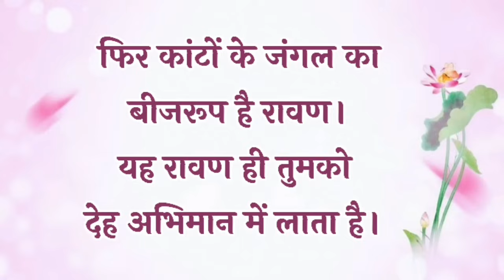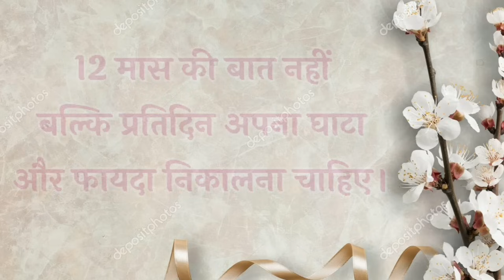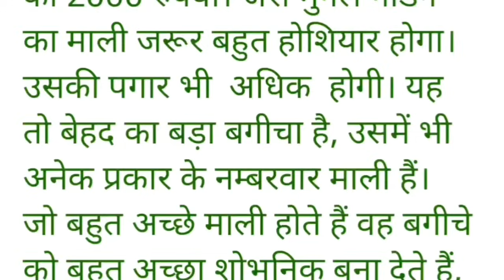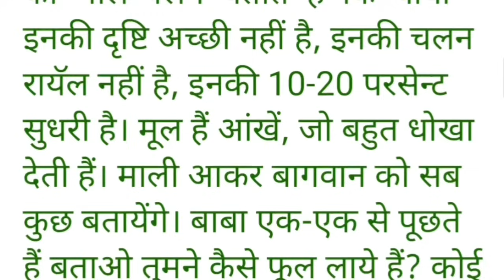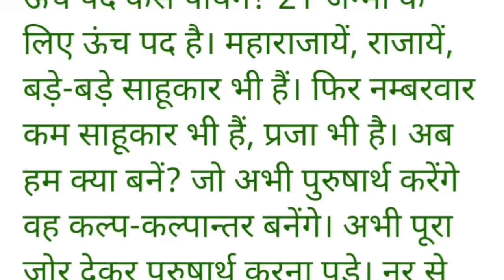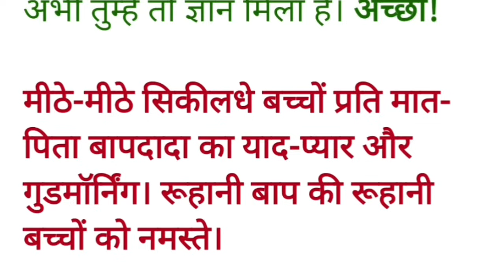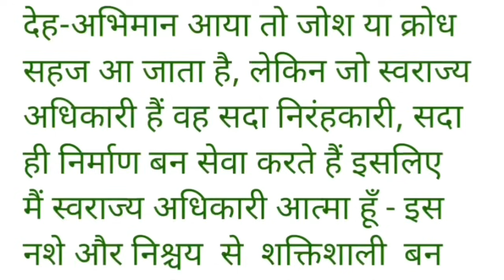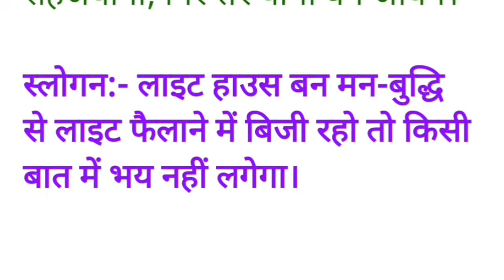6 June 20246 June 2024 murli/ Aaj ki Murli with Text/ आज की मुरली/ 06-06-2024/ Today Murli